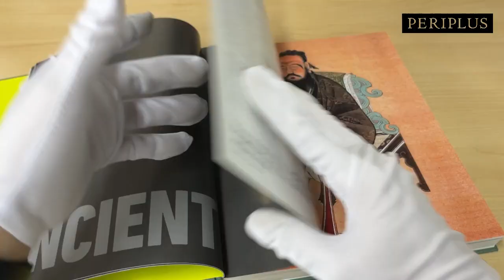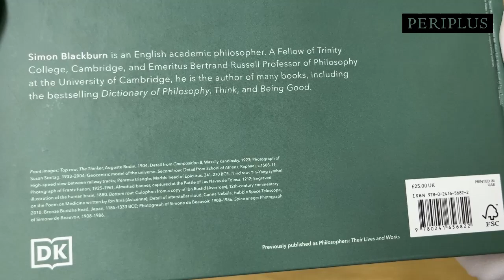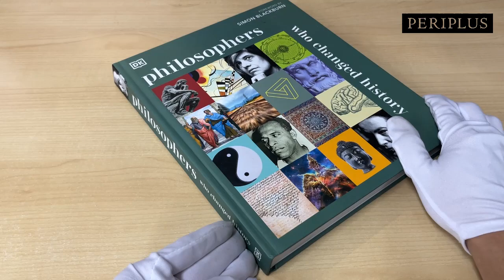Philosophers Who Changed History | DK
Philosophers Who Changed History places well-known philosophers in their historical and cultural context, showing you how they came to influence philosophy as we know it today. This illustrated guide is ideal for those interested in philosophy, politics, history, and literature or who would like to broaden their general understanding of philosophy and the lives of philosophers.